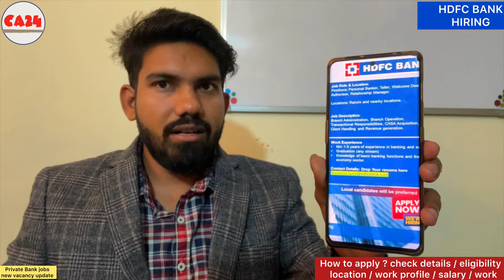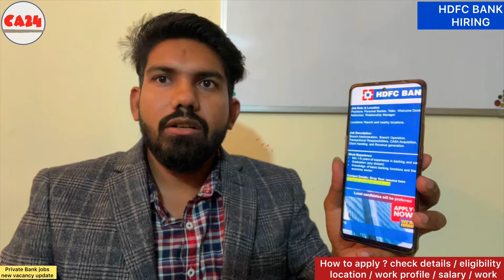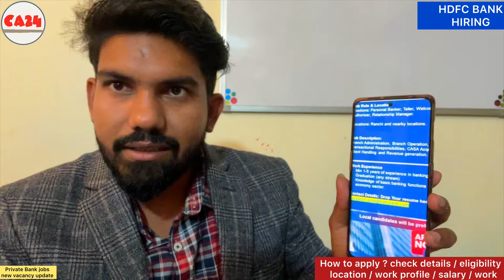HDFC Bank hiring in retail department - how to apply / eligibility- location - job profile details